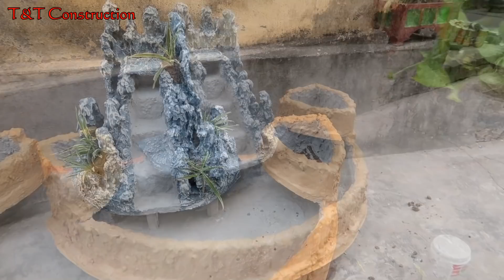Creative Ideas With Cement - Build Fountain Aquarium Combined Miniature Landscape For Your Garden